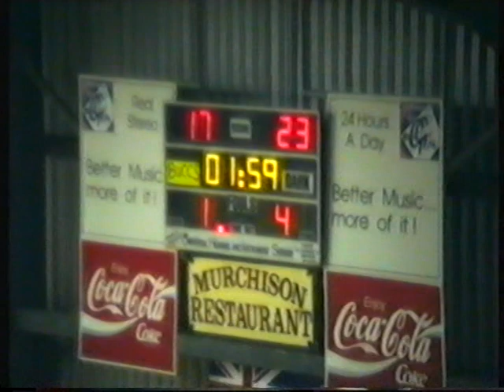1994 - Buccs 85 v Slammers 80 - Part 1